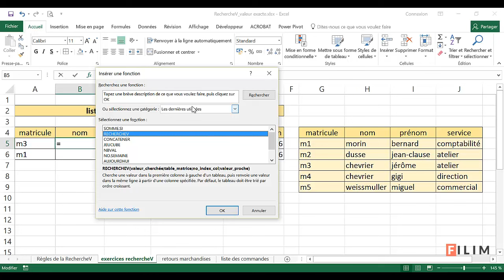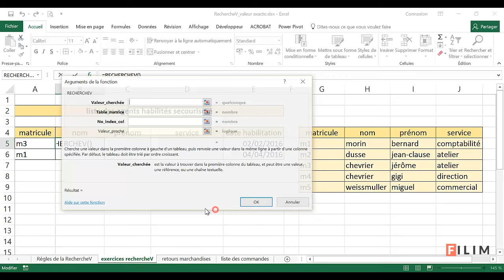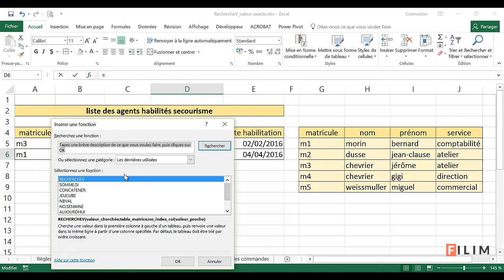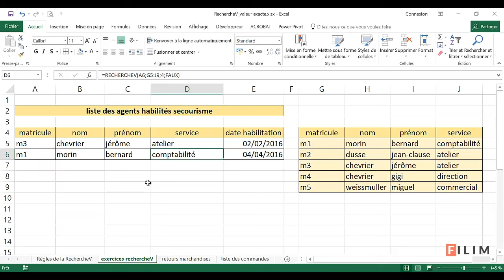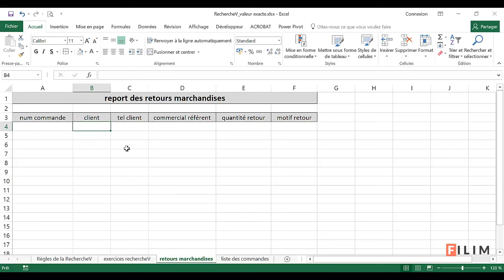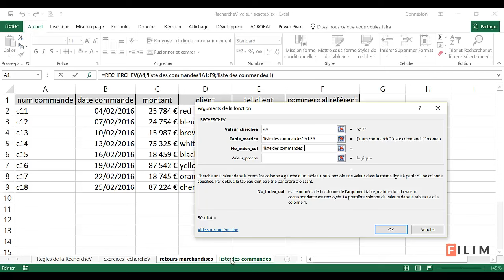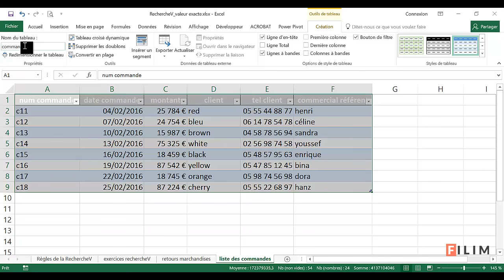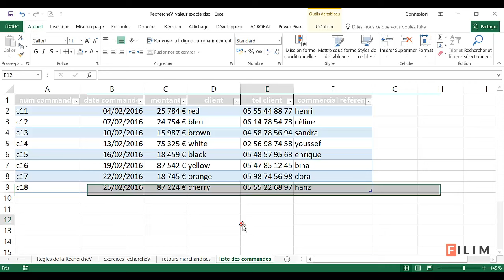Excel - 3 Avancé - Cours RechercheV valeur exacte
Apprendre la RechercheV avec une valeur exacte, pour les débutants. fichier exercice